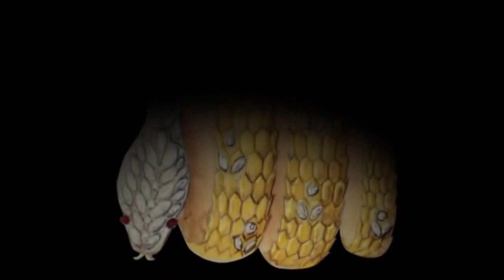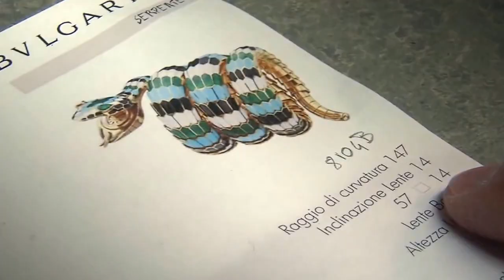The making of Bvlgari Serpenti eyewear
De zonnebrillen en monturen van Bvlgari ademen altijd luxe uit. Dat kan ook niet anders omdat het merk en voornamelijk de juwelen van 'huis uit' erg geliefd zijn bij de actrices van Hollywood. Serpenti is een van de nieuwere lijnen van dit merk. Geheel geínspireerd door de slang, haar bewegingen, haar vel en de structuur daarvan. The Making of...kijk en geniet en bedenk dat dit ook verkrijgbaar is bij Optiek van Wely!